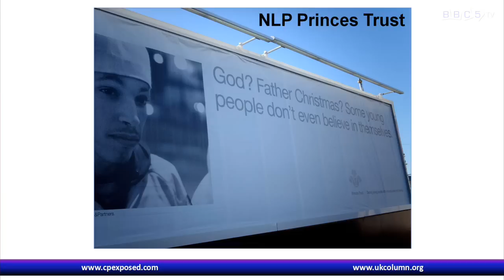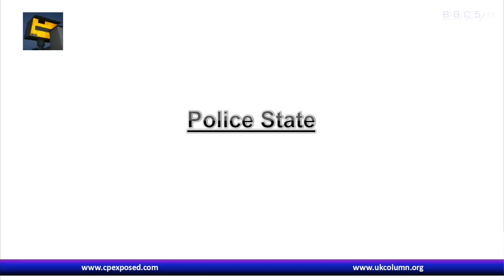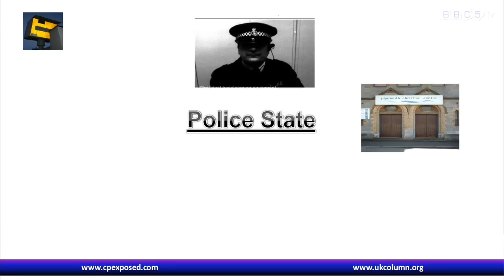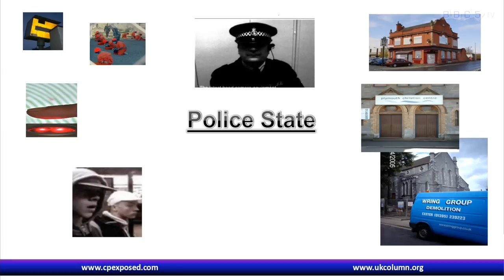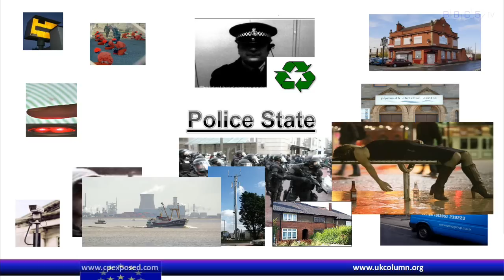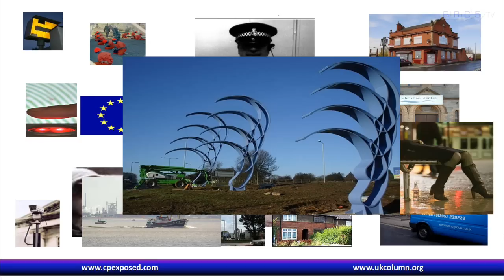Brian Gerrish - State of the Nation Part 2/6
Filmed at the "Lawful Rebellion" Conference, The British Constitution Group, Stoke-on-Trent, 24th January 2009.